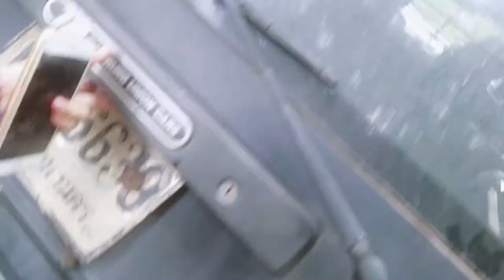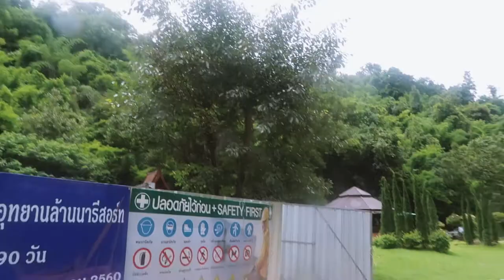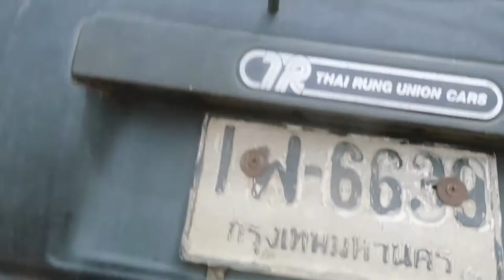Exploring temples of Chiang Mai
7th July 2017

Social Media

Music Credits